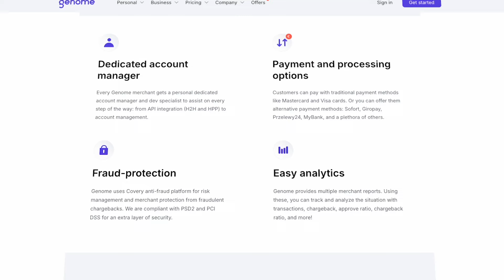You Won't Believe They Played Basketball Here...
Panathinaikos just held an iconic pre-season tournament in the first ever modern Olympic stadion. What are the other epic outdoor locations where basketball games haven taken place? In this video, BaskeNews’ Augustas Suliauskas goes through NBA, European or other leagues’ games that happened in open air.

Video partner:
– Switch your salary account to Genome for free today! Enjoy multi-currency accounts, Visa cards compatible with Apple Pay and Google Pay, and easy online management.